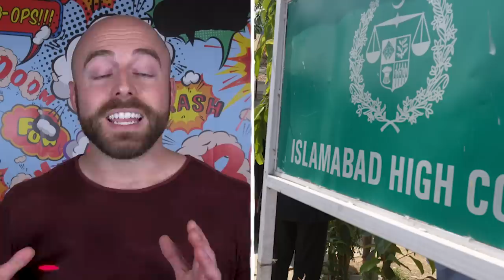50 AMAZING Facts to Blow Your Mind! 92